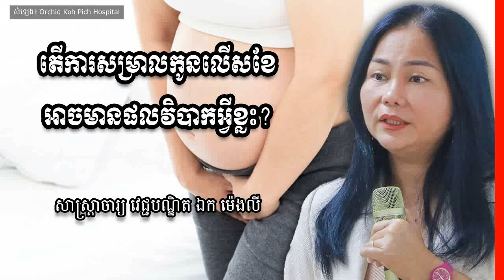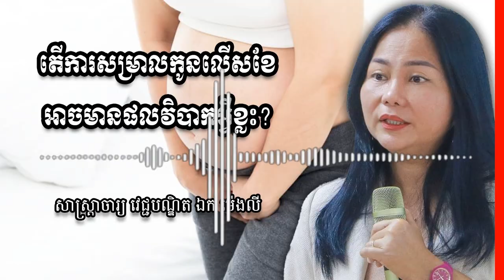តើការសម្រាលកូនលើសខែអាចមានផលវិបាកអ្វីខ្លះ, Dr. Ek Mengly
នៅក្នុងវីដេអូនេះខ្ញុំនឹងបង្ហាញអំពី តើការសម្រាលកូនលើសខែអាចមានផលវិបាកអ្វីខ្លះ, Dr. Ek Mengly , SUCCESS REVEAL

បកស្រាយដោយ៖ លោកស្រីសាស្រ្តាចារ្យ វេជ្ជបណ្ឌិត ឯក ម៉េងលី ឯកទេសផ្នែកសម្ភព និងរោគស្រ្តី នៅមន្ទីរពេទ្យអឃីតកោះពេជ្រ។
សម្រាប់ព័ត៌មានបន្ថែម និងណាត់ជួបវេជ្ជបណ្ឌិតឯកទេស ឬកក់សេវាសូមទំនាក់ទំនង☎️: 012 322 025 / 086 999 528

✡ ABOUT US ✡
.: Why We create SUCCESS REVEAL channel :.
1. To inspire, Motivate, create new entrepreneur
2. Share Business knowledge, Entrepreneurship, Success
3. Free Business Education Online